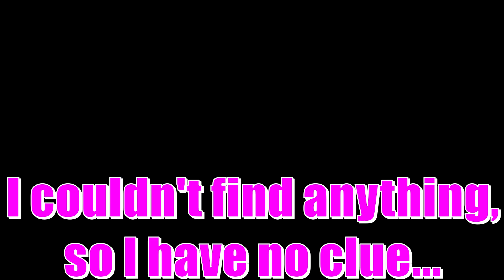Sonic Mania | Ep. 8 | Heat, Pressure, and Robots Galore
In this episode of Sonic Mania, we're on our way out of Oil Ocean Zone and off to Lava Reef Zone as we begin winding down this unique experience. What will it take to defeat Eggman for good? Are the final Chaos Emeralds out of reach? Watch to find out.